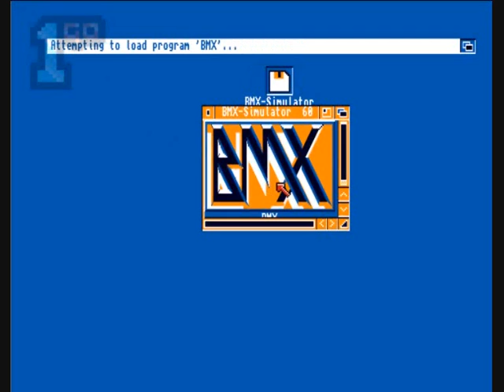1GO Short Play - BMX Simulator (Amiga)